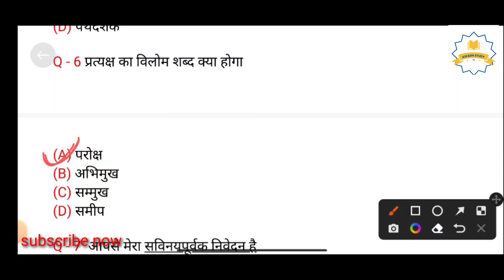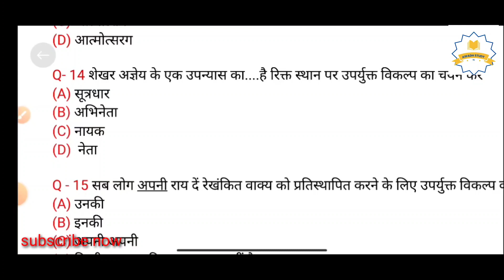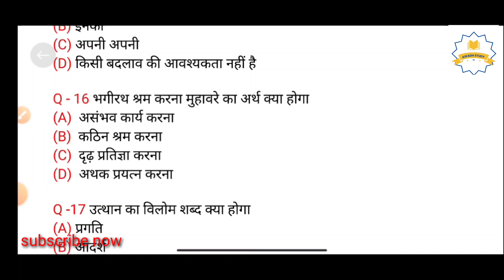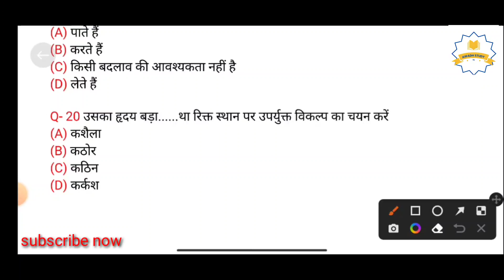SSC_GD_2022 practice set #15 महत्वपूर्ण क्लास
upssc hindi
upsi hindi
# ssc_gd hindi
uppcl hindi
# up police constable Hindi
CISF hindi
bihar police constable Hindi
upsssc pet
# pet Hindi

Gk/Gs important questions answer
SSC _GD 2022exam
SSC _CGL exam preparation classawadh study iq

SSC_GD_ 2022 SSC_CGL_2022 UPSSSC-VDO-UP POLICE exam CISF अन्य अभी exam के लिए महत्वपूर्ण क्लास